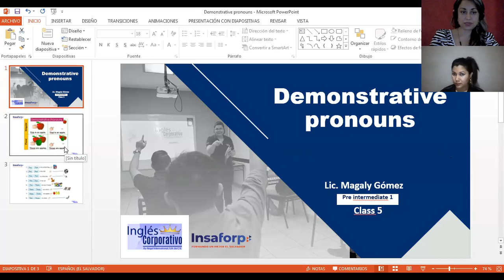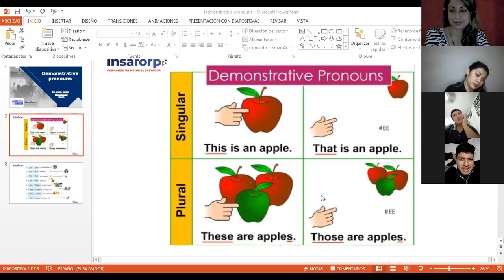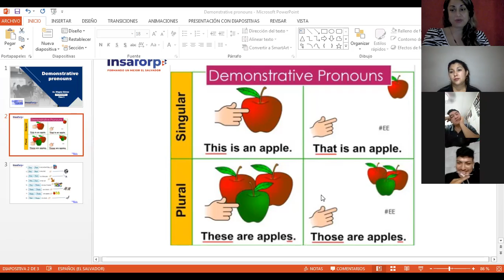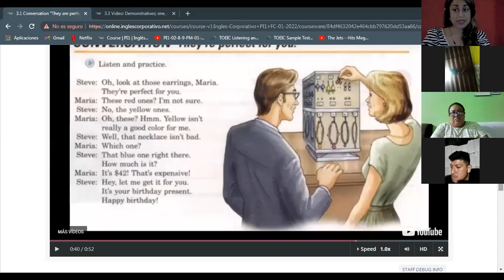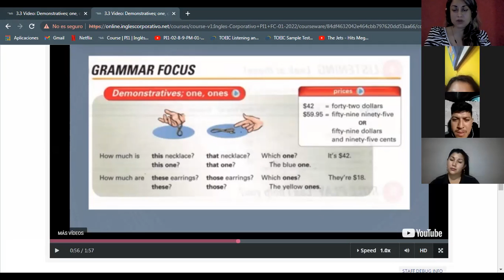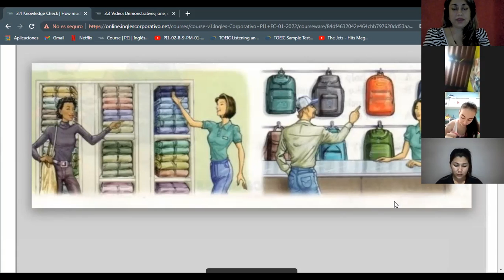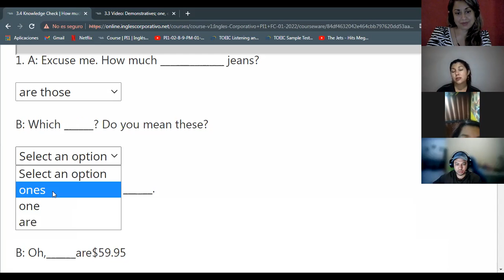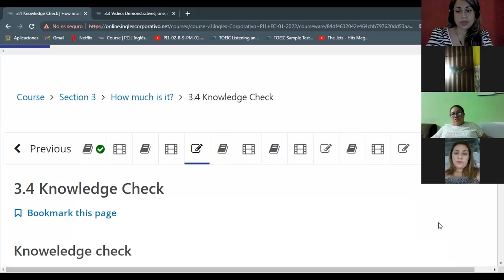Ingles Corporativo-Demonstrative Pronouns-Day 5